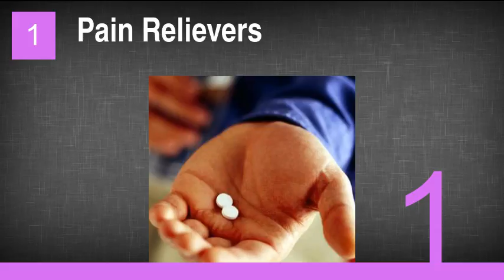The Best Home Remedies for an Ear Infection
10. Apple Cider Vinegar
9. Garlic Mullein Drops
8. Olive Oil
7. Finding Nemo
6. Onion
5. Elderberry
4. Rest
3. Tea Tree Oil
2. Apply Heat
1. Pain Relievers